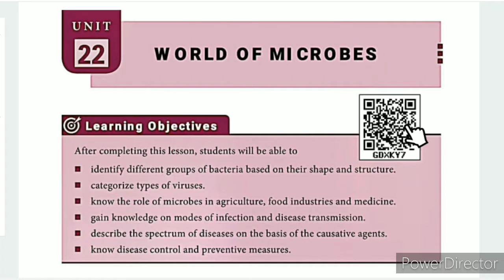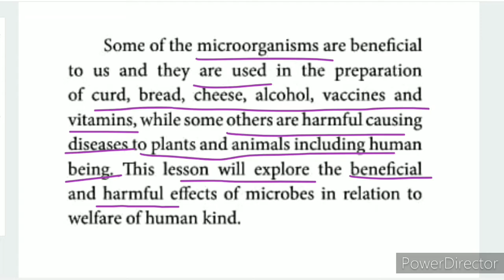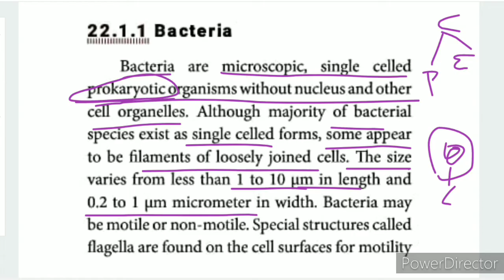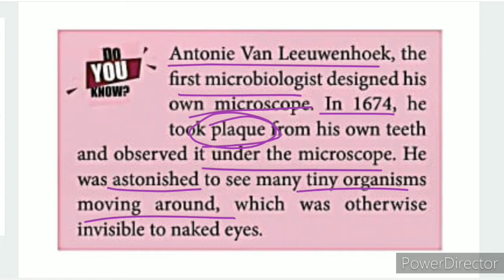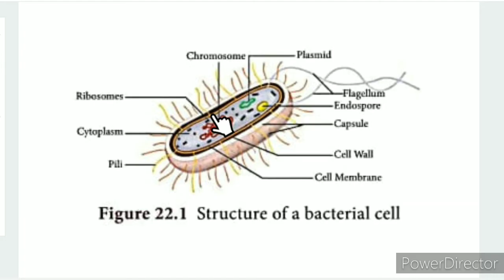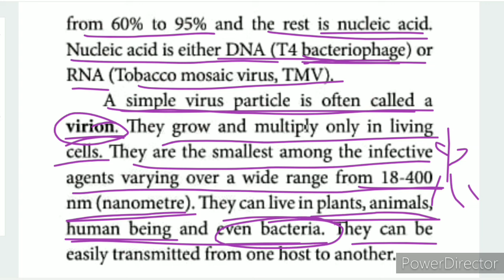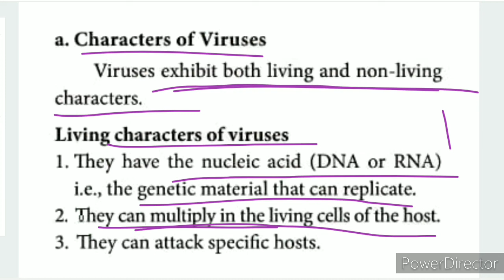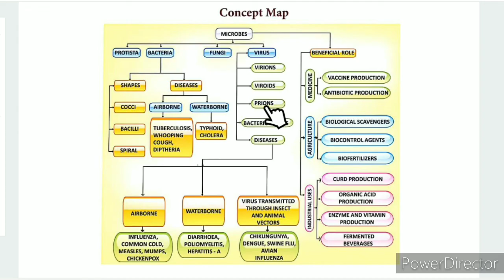CLASS 9 SCIENCE UNIT-22 WORLD OF MICROBES PART-1(a) MICROBES AND THEIR TYPES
CLASS 9 SCIENCE | UNIT-22 WORLD OF MICROBES | PART-1(a) | MICROBES AND THEIR TYPES  | TN SAMACHEER SYLLABUS